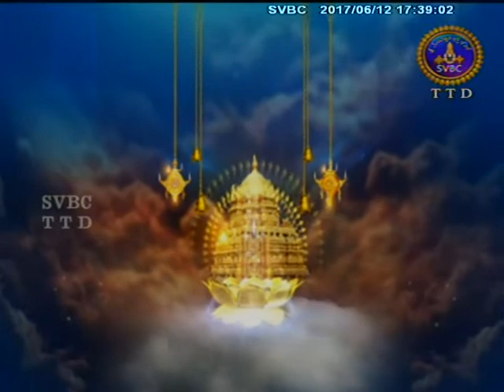Alwar Srisukti | Ep - 1927 | 12-06-17 | SVBC TTD